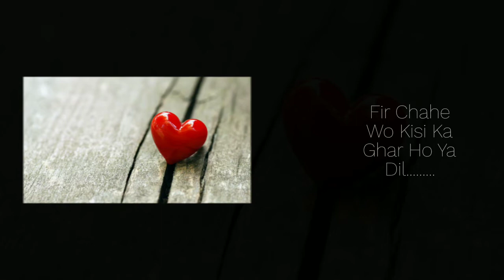Ek Bat Bolu Dost status video song